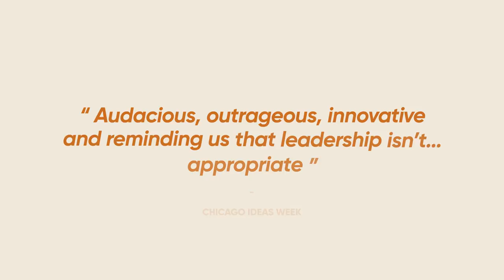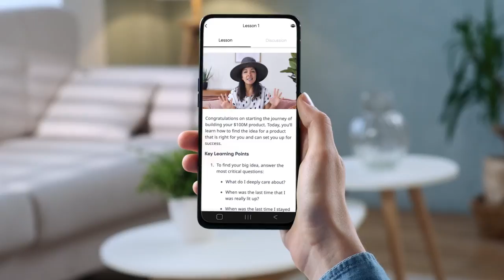Build A $100M Company & Make The Planet A Better Place | Miki Agrawal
Miki Agrawal is the business mentor you've been looking for. Discover the entrepreneurial secrets she lives her life by in her Mindvalley personal growth Quest

This unorthodox social entrepreneur turned pizza 🍕, periods 👙, pee 🚽, and poop 💩 into $200M+ businesses.

Yes, you heard that right. Miki Agrawal founded the alternative pizza company WILD, the period-proof underwear company THINX, and TUSHY, a revolutionary bidet company that's changing the way Americans use the toilet. And she built it all from scratch, often with no capital or experience 🤯.

Where did she get these ideas from 🤷‍♀️? Well, it all begins by asking yourself the three essential questions you can see in this video.

It's not only that, of course. If you want to know more about the exact step-by-step process Miki used to build her wildly successful businesses, she's sharing everything in her first-ever Mindvalley Quest.

If you want to learn how to turn your idea into the business of your dreams, Miki will teach you the step-by-step approach to taking the ideas floating in your head into a successful reality. Ready to build the business of your dreams? 🚀

PS: You can do it without millions in the bank, a fancy MBA, or years of entrepreneurial experience. 😉

About Miki Agrawal

🚀 Miki Agrawal is a high-impact, highly unorthodox social entrepreneur known for building game-changing multi-million dollar businesses through creativity and disruptive innovation.

🚀 She is the founder of the period-proof underwear company THINX alternative pizza company WILD, and TUSHY, a revolutionary bidet company that's changing the way Americans use the toilet: all with a collective valuation of $200+ million.

🚀 Miki's business and philanthropic ventures have transformed tens of millions of lives and earned her an endless list of accolades for entrepreneurship, leadership, and creativity: including from Fast Company, INC Magazine, Time Magazine, and the World Economic Forum.

🚀 She is also a bestselling author, a former professional soccer player, and a magnetic stage speaker with glowing endorsements from many of today's leading business visionaries: including Bill Clinton, Mark Hyman, and Wholefoods founder John Macker.

🚀 Miki's first-ever Mindvalley Quest is a priceless opportunity for entrepreneurs of all levels to explore Miki's extraordinarily creative approach to generating, funding, and realizing transformational business ideas.

🚀 Her message is simple: there's a $100 million idea in everyone. And by tracing the proper steps, anyone can unleash theirs to transform their careers, lives, and even the world.

About the Quest "Zero To $100 Million:"

1. Zero To $100 Million is a 7-week online program that guides you through Miki Agrawal’s signature formula for envisioning and building your high-impact brand and business.

2. Throughout the program, you’ll join Miki in daily 20-minute video lessons encompassing every part of the formula: from developing and refining your idea, to building your brand, and dialing in your marketing, PR, funding, and community building strategies.

3. By the end of your journey, you’ll have all the strategies, frameworks, and inspiration you need to grow a brand fuelled by meaning and momentum: and that creates vast abundance for you, your loved ones, and the planet.

Learn how to build the business of your dreams with the woman who built multiple $100M+ companies, such as THINX, TUSHY, and WILD.  Miki Agrawal's turned business building into a replicable formula. Discover her secret in her first-ever Mindvalley Quest now